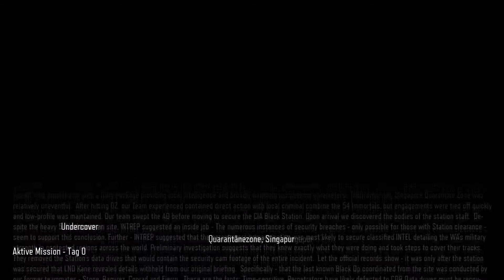Call of Duty Black Ops 3 #04 - PrayForParis [PS4] (German)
INFO: Diese Folge sollte eigentlich. ´´Terroristen`` heißen, aber wegen den Anschlägen in Paris nennen ich diese Folge anders! Der Name der Folge steht ja im Text. Trotzdem viel Spaß bei der Folge und PrayForParis